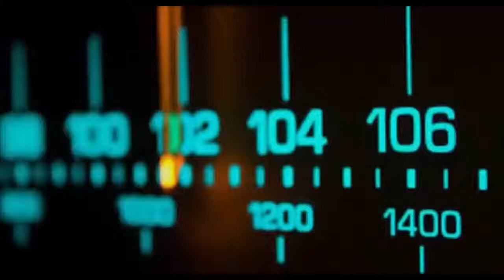100 años de radio: las voces de LT 40 de La Paz y la Radio Municipal de Paraná